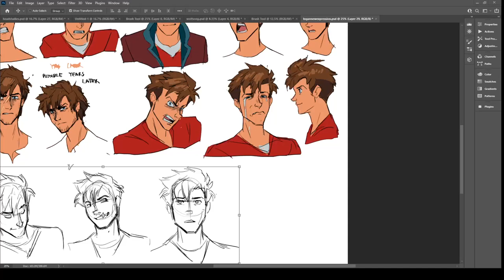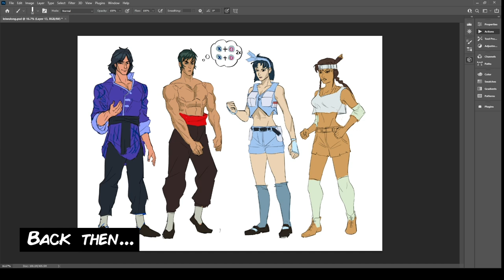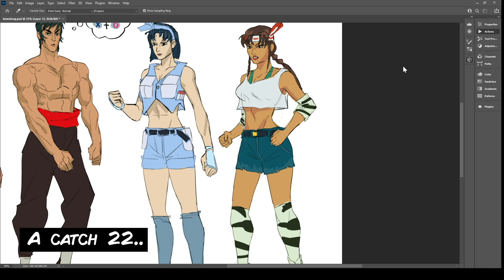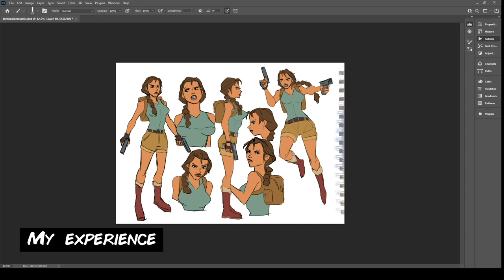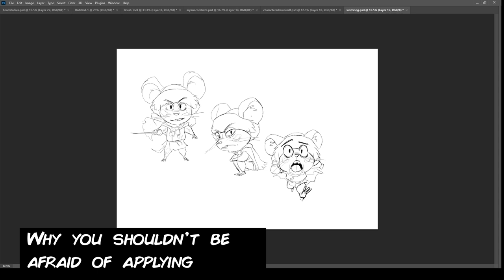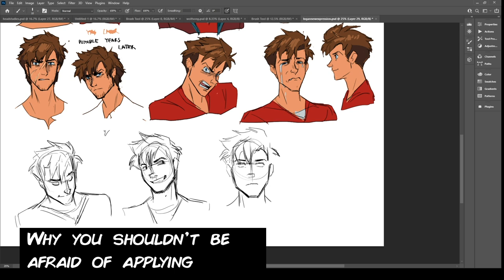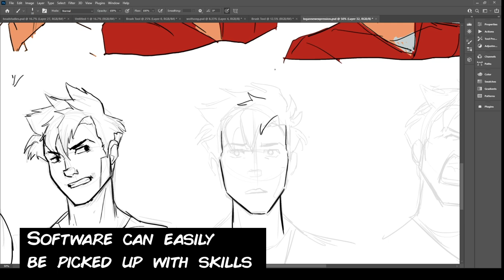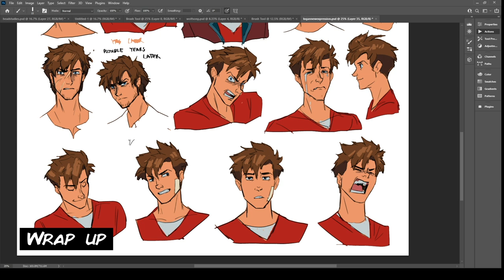Animation Job Applications are a JOKE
I talk about some of the requirements for animation job applications

Software I use:
Animation - TVPAINT
3D - BLENDER